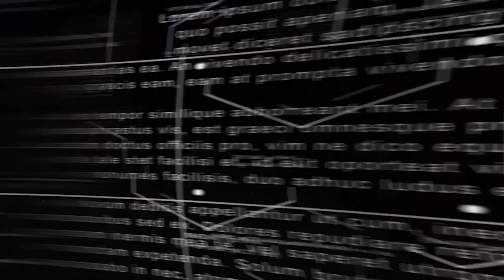PM prende 03 homens e apreende mais de 3000 pedras de crack, ecstasy e maconha na Br.262 em Perdizes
PM prende 03 homens e apreende mais de 3000 pedras de crack, ecstasy e maconha na Br.262 em Perdizes/MG.

A ocorrência foi registrada na noite de terça-feira, 25 de julho deste ano de 2022 na Br.262 no município de Perdizes/MG, após, os Militares e o serviço de inteligência do 37º BPM receberem a informação que um indivíduo muito conhecido no meio criminal em Araxá, foi até a cidade de Uberaba buscar droga , e que estava retornando para Araxá. Ele foi abordado com seu veículo na rodovia e toda droga localizada e apreendida.

Devido a quantidade de trabalho acumulado, e por sermos o responsável por colher imagens, às vezes algumas matérias são postadas posteriormente. Desde já agradeço a compreensão e vocês podem conferir a matéria completa e a entrevista com o Cabo PM Nogueira, da equipe Tático Móvel do 37º de Araxá  o vídeo abaixo.